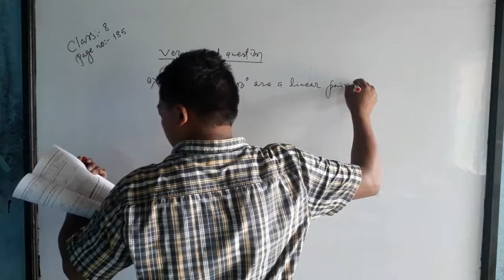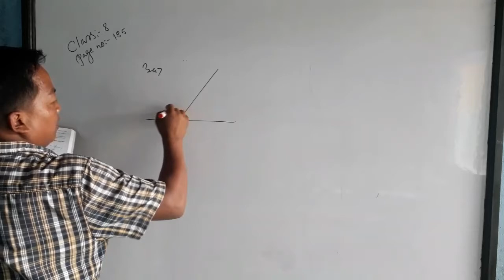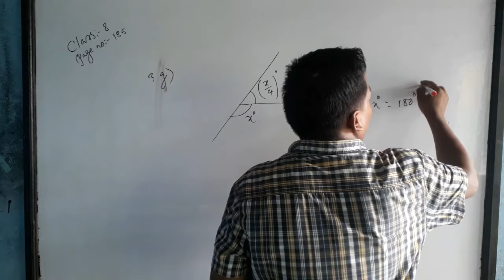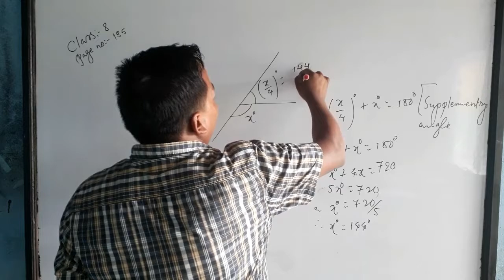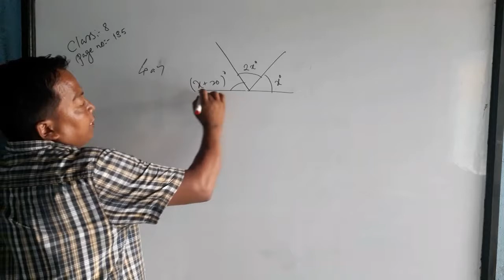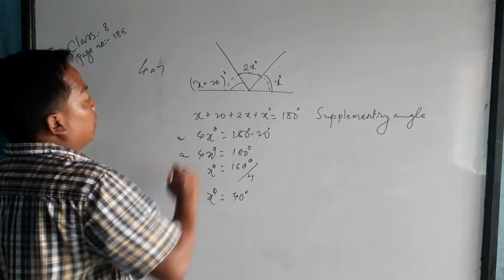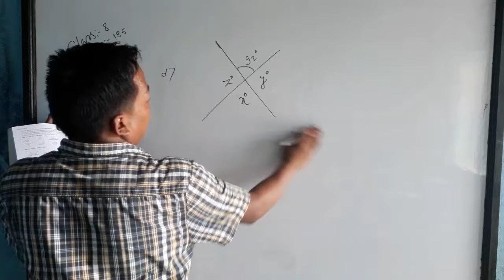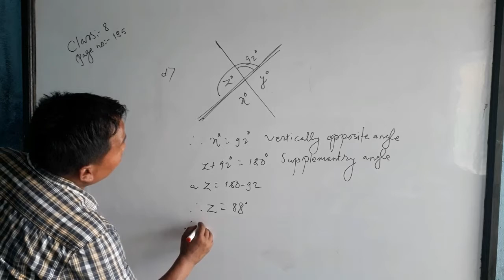class eight besic geometry level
Besic geometry